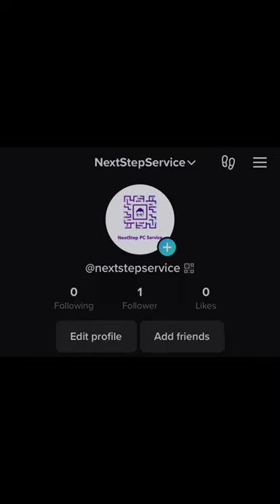O metoda de a repara un calculator ce nu arata imagine!